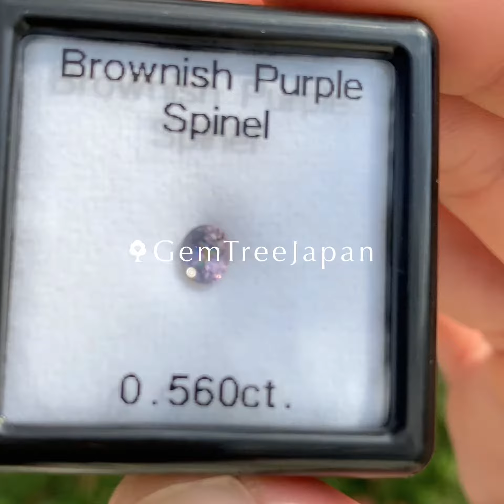【GTJヤフオク】秋色美しい輝き抜群の腰高オーバル★スピネル0.560ct/ピアッちゃん作品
コチラの作品はGemTreeJapanヤフオクでご紹介いたします❗️

GTJライブも良いけど、ぜひこちらも観て欲しい！
僕とイルモの出会いのきっかけを作っていただいた恩人でもある大物YouTuber「天才天界」さんのチャンネルです！
宇宙や地球のことを面白く解りやすく教えてくれる強面だけどとっても優しく愛のある方です♪うぇーい👍
この時代に生きるヒントなど、観る人ひとりひとりに少しでも何か引っかかるものがあれば嬉しいので、微力ながら応援としてご紹介させていただきます😀

GTC BASEショップはこちら💖

GTC ラクマサイトはこちら😉

デザイン・システム担当イルモの
ウェブサイトではGemGraphのグッズを
ご紹介しています💎✍️✨
IRMO.JP

〈＠GemTree_Japan 〉